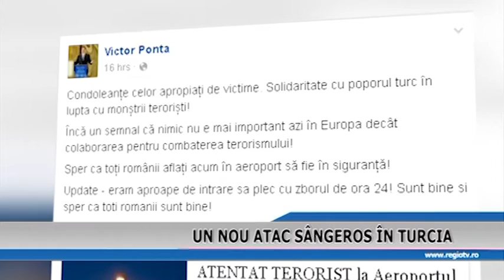UN NOU ATAC SANGEROS IN TURCIA